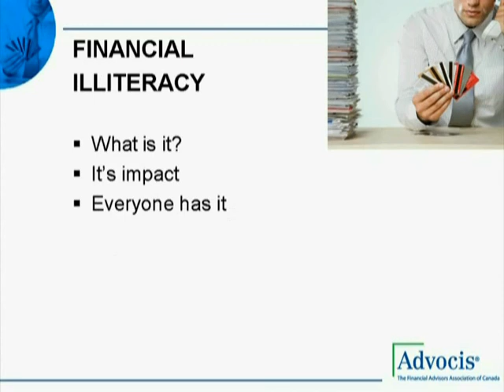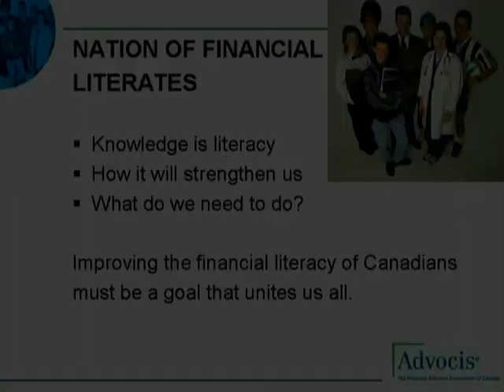World Critical Illness Insurance Conference - Apr 2009 - Taylor Train - Pt.3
Taylor Train speaking at the World Critical Illness Insurance Conference in Montreal.